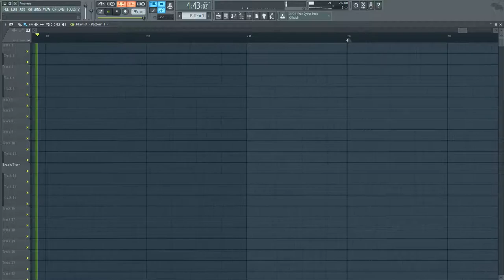nENDamp - Paralysis (FL Studio Playthrough)